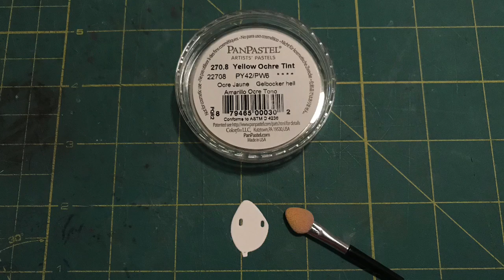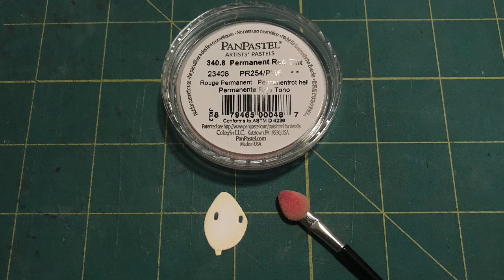#11 Tea cup girl metal cutting die tutorial. So lovely&cute little doll. Unbranded die/AliExpress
＊AliExpress items can sell out quickly, please be aware that the items may already be sold out.